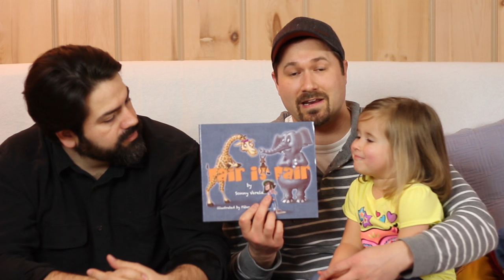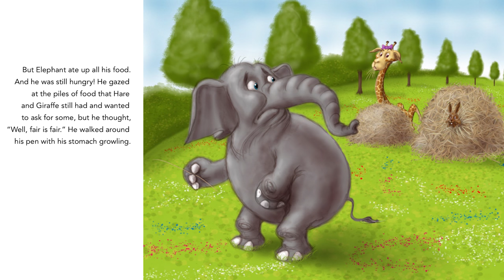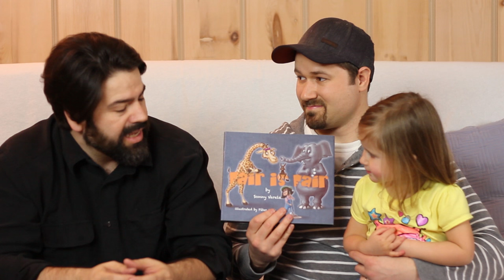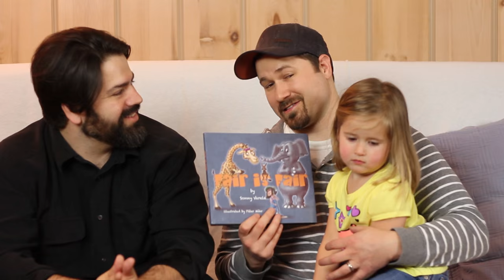It's NOT Fair!!... Or is it?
It's common to hear children yell, "It's not fair!" But what is fair? This reading of the children's story book, "Fair is Fair," teaches children that fairness isn't just when everything gets the same amount of something. It's actually a great lesson for adults to learn, as well.

PREFER TO WATCH ON FACEBOOK?